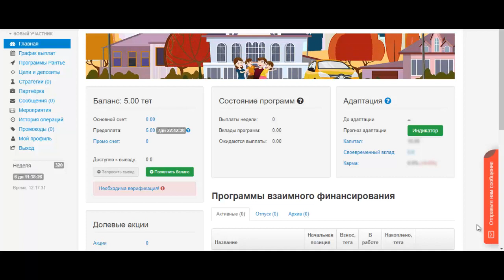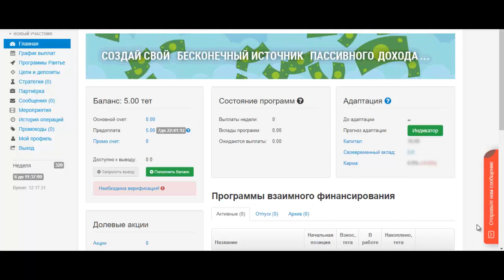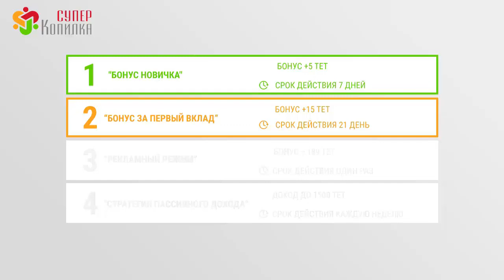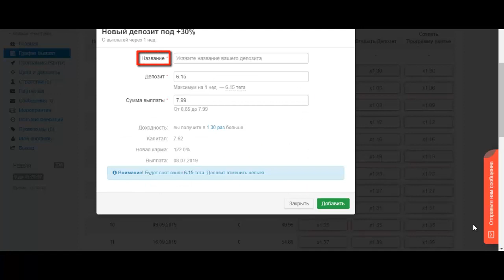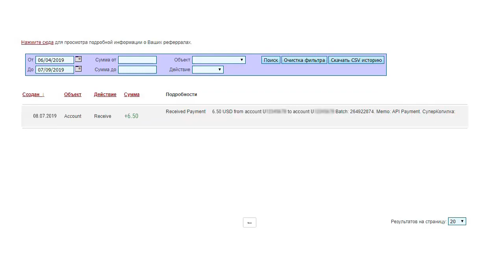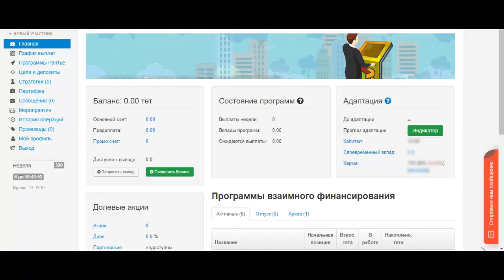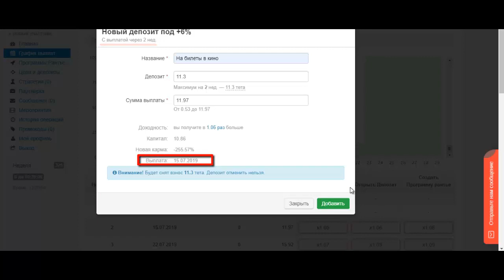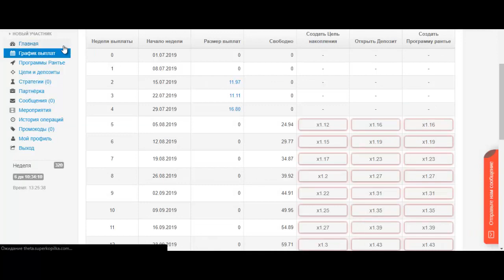Суперкопилка- программа взаимного финансирования, нам 7 лет!